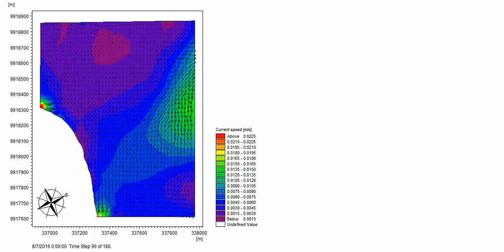Pola Arus Teluk Air Kalimantan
Pemodelan Arus dengan MIKE 21 HD
Pemodelan untuk melihat pola arus guna merencanakan bangunan laut seperti pemecah gelombang, dermaga, pengerukan, reklamasi